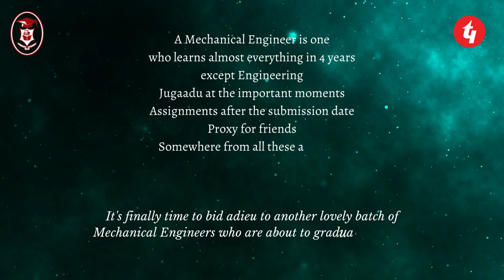Life at Mechanical Engineering Department, Netaji Subhash Engineering College (NSEC)